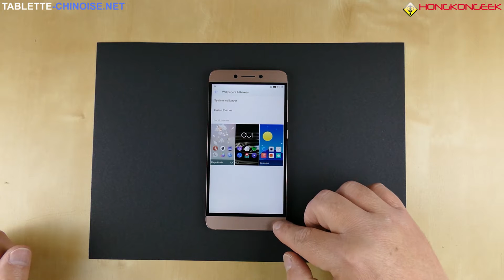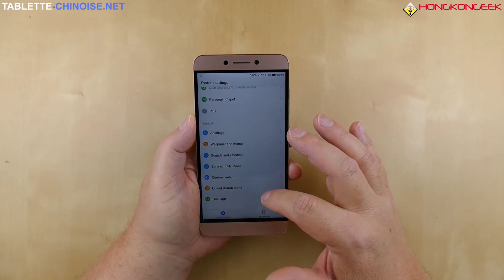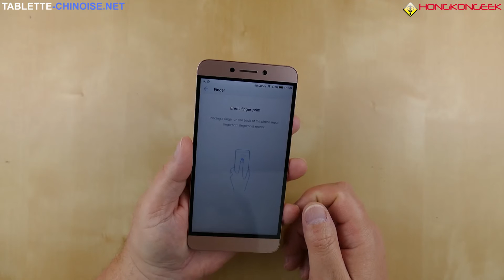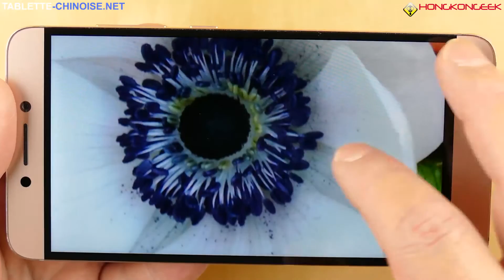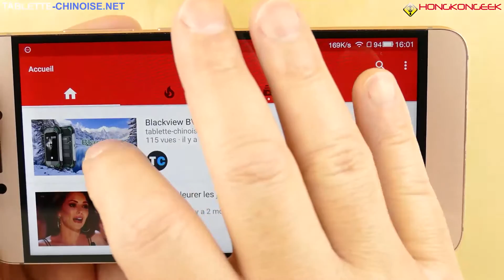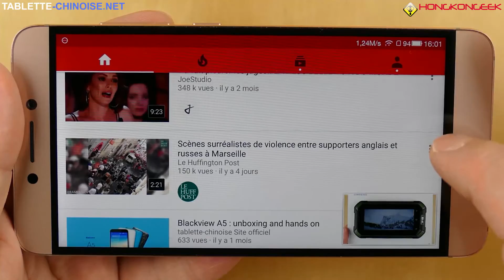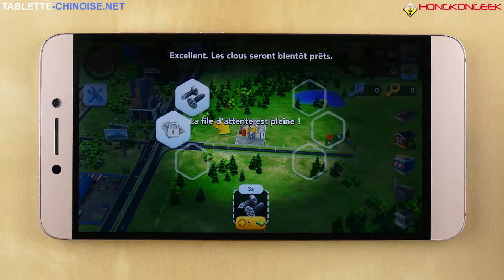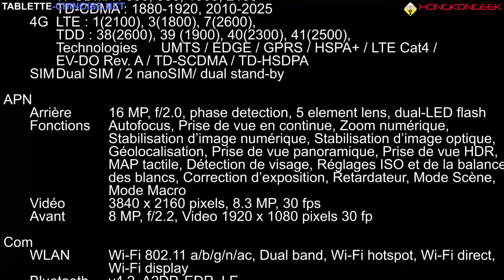LeEco Le 2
Déballage, prise en main et test du LeEco Le 2
Unboxing, hands on and test of LeEco Le 2